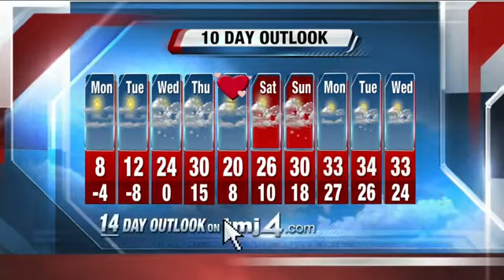Sunday 10P Storm team 4Cast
John Malan has your complete Storm Team 4cast